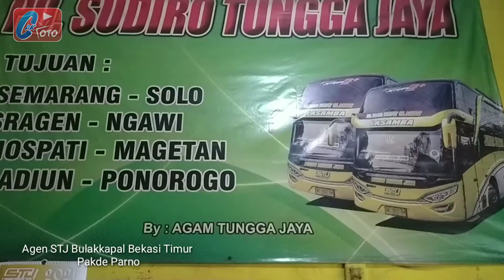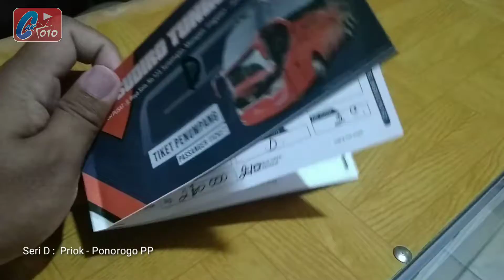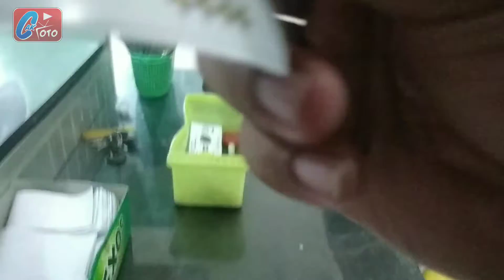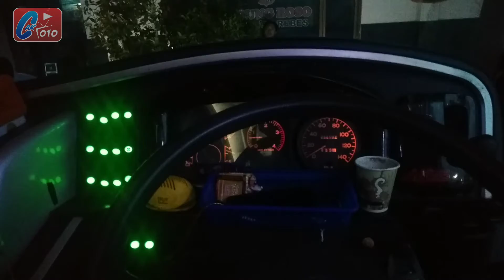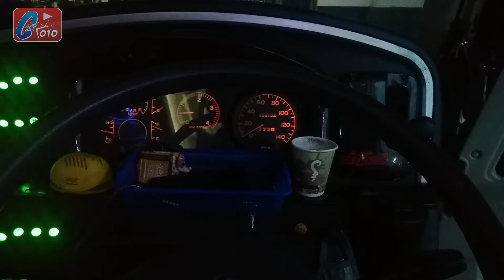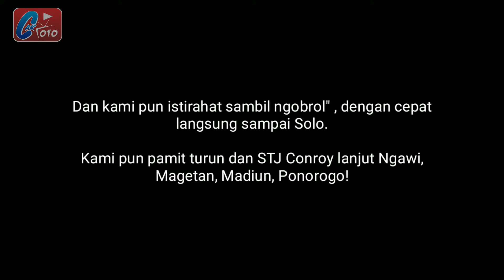"Sudiro Tungga Jaya Conroy" trip report Bekasi - Priok - Solo penuh insiden!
salam sejahtera!

Trip report Bekasi - Priok - Solo!
Armada Sudiro Tungga Jaya Conroy
Harga Rp 210.000 tarif Bekasi - Solo
Kelas Executive, non casis premium
Mesin Hino R260 / RK8
Driver utama Mas Dony ex.STJ Bovici

Selamat menyaksikan dan dukung slalu channel kami!